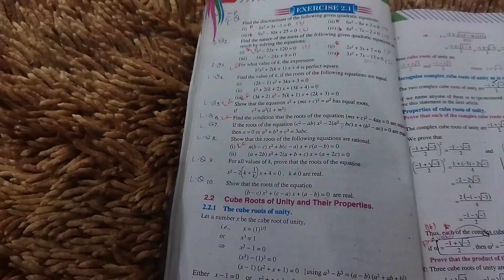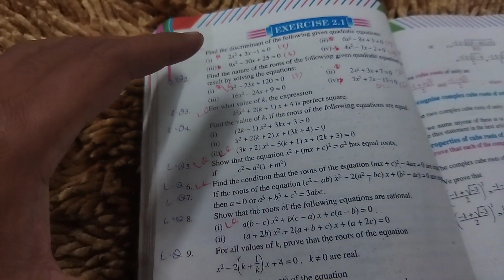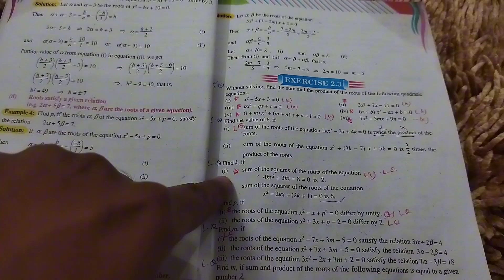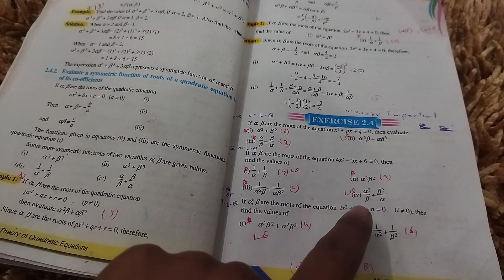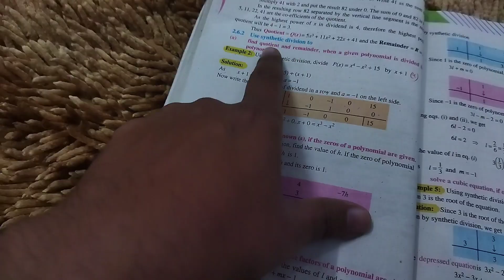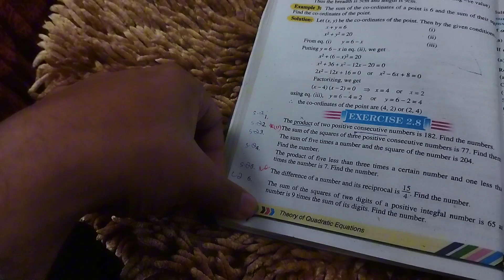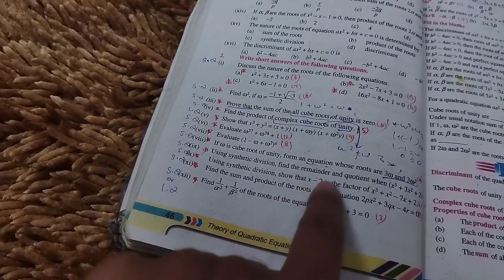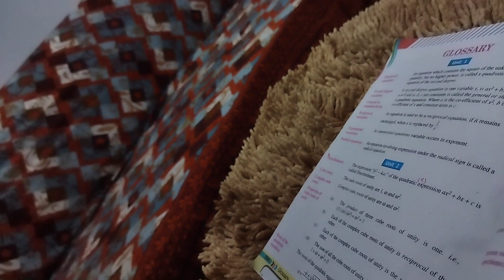Class 10th Math Guess Paper 2024 | Chapter 2 | Important questions and definitions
Title: Class 10th Math Guess Paper 2024 | Chapter 2 | Important questions and definitions

Prepare for Punjab Board 2024 with our exclusive insights into Class 10 Math Chapter 2! 📚 Unlock success with this comprehensive guess paper, highlighting crucial topics and important questions. Boost your exam readiness and master the key concepts to ace your upcoming exams. Don't miss out on this essential guide for scoring high in the Punjab Board Class 10 Math exam! 🌟